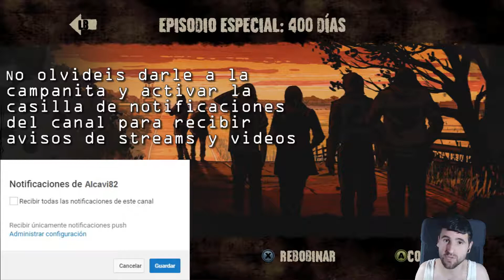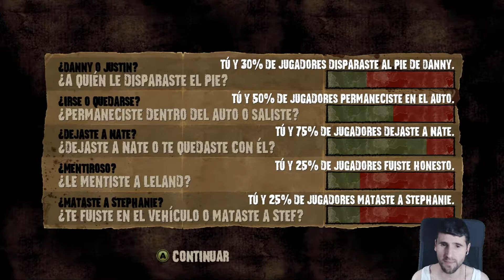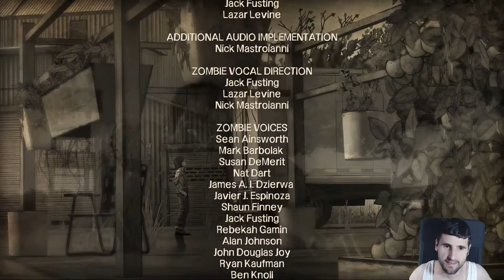The Walking Dead: 400 Dias | Capitulo 2 | FINAL | Español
Buenas a todos chabalada.

Continuamos con este DLC llamado "400 dias" dodne intepretaremos a 5 personajes diferentes a traves de 5 historias diferentes.

Un saludo ;-)

No Surrender ;-)